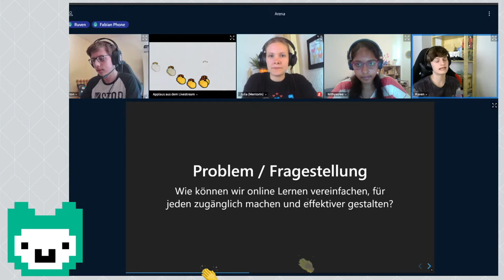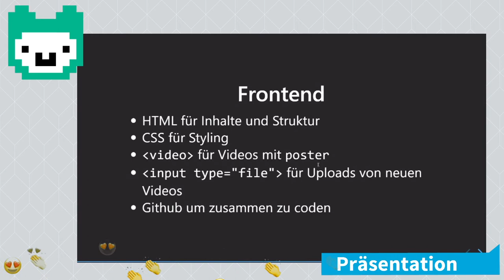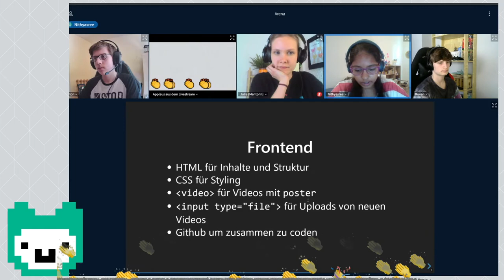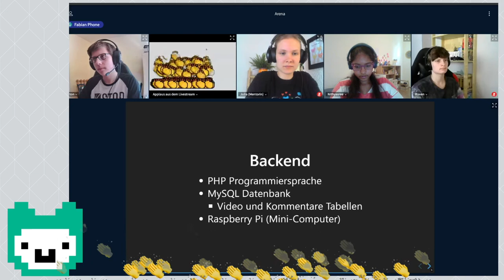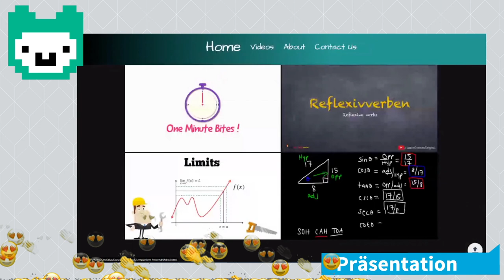Lernplattform | Jugend hackt Hamburg 2020